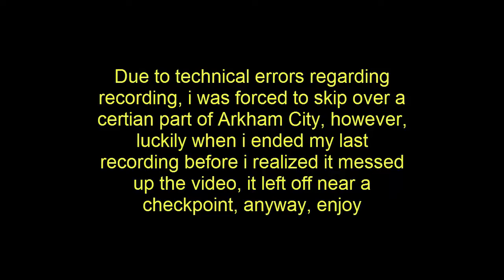Batman Arkham City part 4-Hello Talia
Being poisoned sucks. having an awesome girlfriend who's father wants to kill everyone sucks...but you know what is awesome? getting to fight said girlfriends father in an epic clash of crimefighter versus insane criminal, and then capturing a corrupt figure, interrorgating him about the guy who imprisoned you while threatening to drop him off the roof of a building. just another day at the office